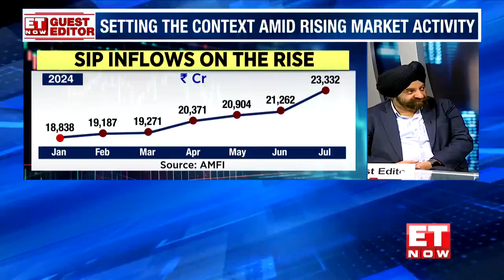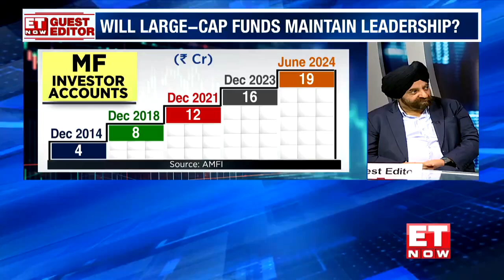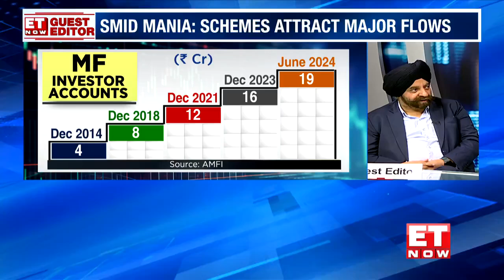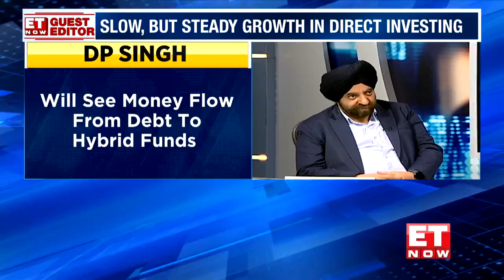SBI Mutual Fund AUM Surpasses ₹11 Lakh Crore, Capturing 17% Market Share in Monthly SIPs | ET Now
SBI MF's Assets Under Management (AUM) have crossed ₹11 lakh crore, securing a 17% market share in monthly SIPs. Despite this achievement, the Indian mutual fund industry is still considerably under-penetrated, indicating that there is a considerable distance to cover. To gain further insights, join D.P. Singh from SBI MF.